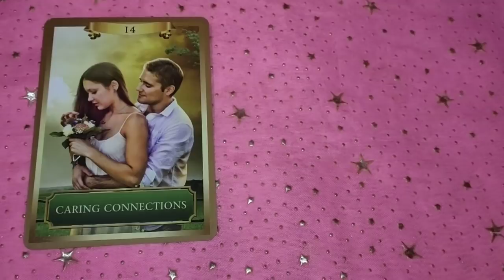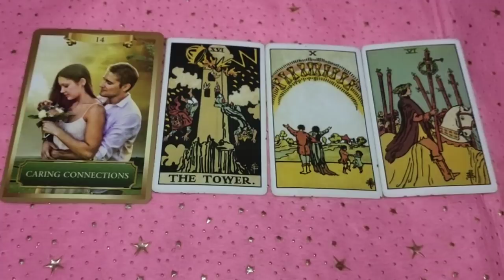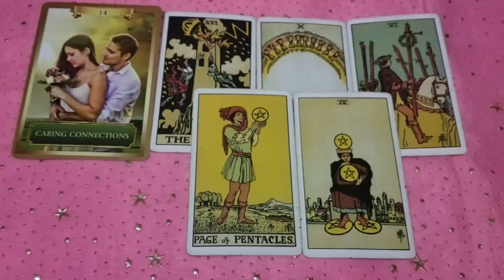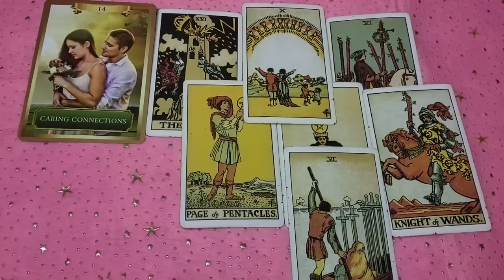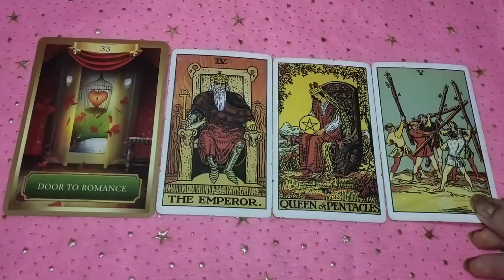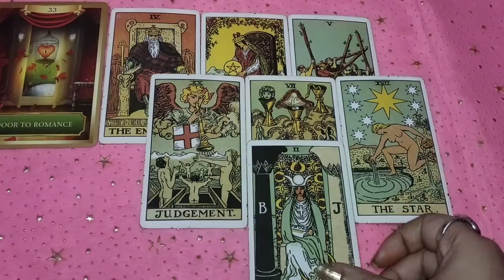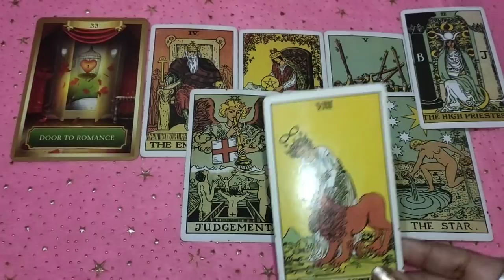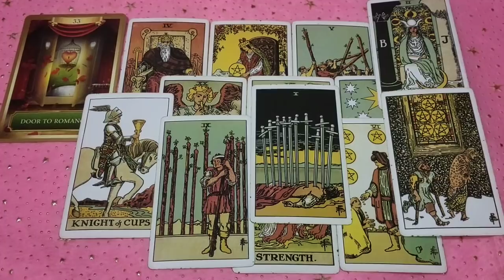your marriage compatibility with your partner or future spouse 💞 timeless reading 🙏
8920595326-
pile 1- 01:00
2- 10:00

1) for 2 questions plus angel guidances rs 777 n 5 questions rs 1200

2) energies n current feelings n thoughts n next move  of soulmate check-in rs 1800 plus angel guidances

3) love n relationship reading What the future n all questions reply rs 2100 for 30 minutes voice call + angel guidances ( images will be sent )

4) twin flames n soulmate energy checking rs 3100 for 30 minutes plus clear your doubts regarding this journey angel guidances ❤️

4) career reading rs 2100 for 20 minutes voice call session plus guidance ❤️

5) love plus career reading rs 3500 on voice call for 30 minutes 🙏
+ angel guidance

6 ) 2021 yearly  prediction only in 2100 rs plus angel guidance

7 ) sai babaji n divine guidance only in 500 rs

2- energies can shift anytime
3- tarot is only for guidance
4- you are driver of your journey
5- we are not responsible for your decision n actions .🙏
6- reading n videos are for 18 + persons